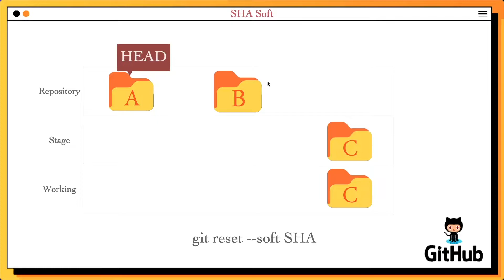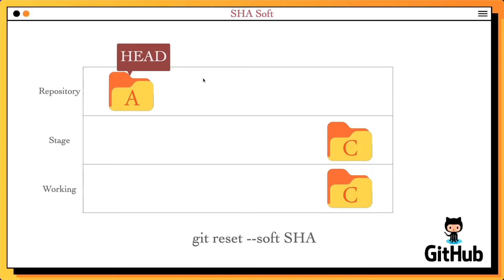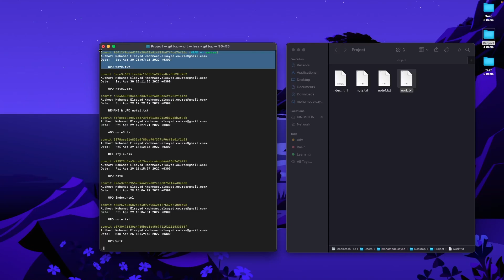[Learn Git & GitHub in Arabic 2022 ] #20 reformatting SHA using Soft in Git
في الجيت Soft باستخدام  SHA موضوعنا اليوم عن إعادة تهيئة